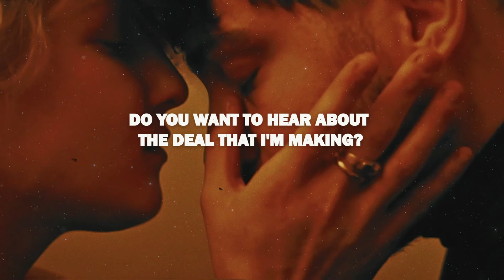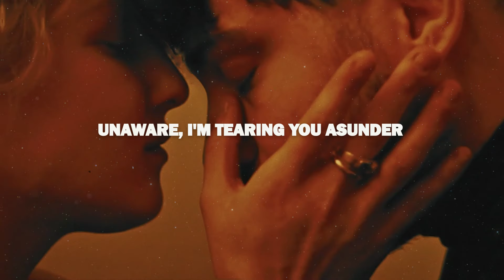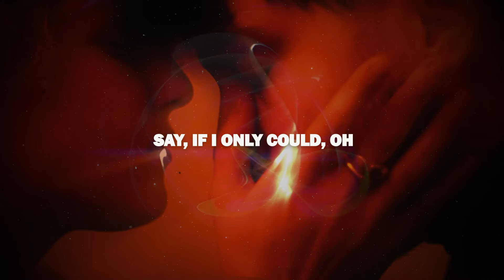Crypto - Running Up That Hill (with L8NCY) (Lyrics)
[Verse 1]
Do you want to know, know that it doesn't hurt me? (Ye-yeah, yeah, yo)
Do you want to hear about the deal that I'm making? (Ye-yeah, yeah, yo)

[Verse 2]
You don't wanna hurt me (Ye-yeah, yeah, yo)
Oh, there is thunder in our hearts (Ye-yeah, yeah, yo)
Oh, tell me, we both matter, don't we? (Ye-yeah, yeah, yo)